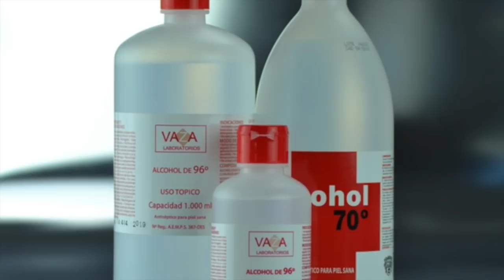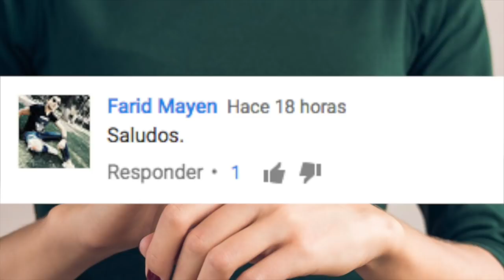10 REMEDIOS PARA ELIMINAR LA SUDORACIÓN DE LAS MANOS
10 REMEDIOS PARA ELIMINAR LA SUDORACIÓN DE LAS MANOS

3.- SIGUENO EN NUESTROS FACEBOOK